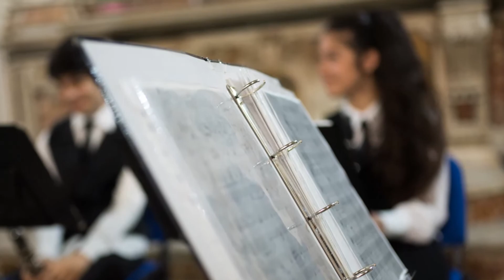"Ensemble di Clarinetti" prof. Simone Sorvillo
Reportage per "Calcedonia"